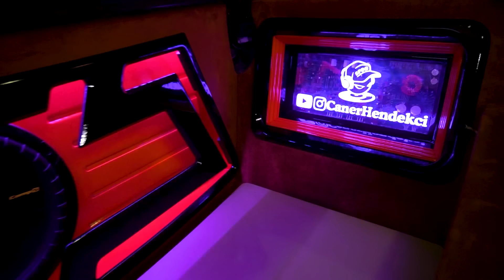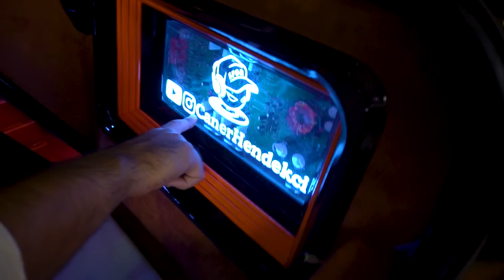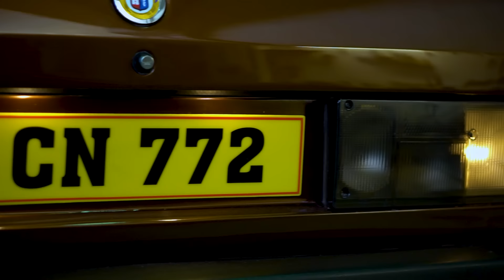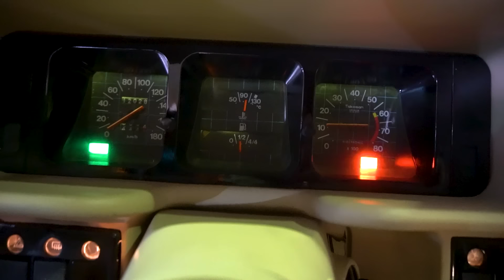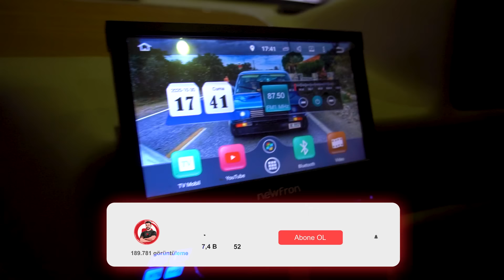PROJELER | TOFAŞIM VAR: BU TOFAŞ DOĞAN 150.000 TL | SAĞDAN DİREKSİYON DOĞAN SLX (Modifiye Tofaş)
Tofaş, Doğan SLX, Doğan.. Ama Bu Sefer "Milyonluk Bir Lüks Yat" Gibi..
Bu Tofaş, cam tavanlı, Bu Tofaş coiloverlı, Lamborghini koltuklu ve Bu Tofaş sağdan direksiyonlu! Gelin hem öncesini hem sonrasını izleyelim.. 😊 Bu araçlar ve modifiyeleri Türk halkının belleğine kazınmış ve inan bana, bu Doğan, yani tofaş modifiye işinde çizgiyi gerçekten aşmış..

Naaaasssılsınız Rhino Ailesi! Ben Sertaç KEMİKSİZ, Kanalıma Hoş Geldiniz!
İzmir’de ziyaretine gittiğimiz Caner kardeşimizin gözü gibi baktığı Tofaş 'ı, Doğan modelli aracı gerçekten içerisindeki lüks olgusu ve izlenimi ile göz kamaştırıyor diyebiliriz, modifiye araba sınırlarını belirlemişler adeta bu Doğan 😊 Biliyorsunuz son zamanlarda Tofaş arabalarda da piyasa iyicene yükseliyor :) Artık çok nadir kalan hatasız satılık Doğan SLX veya Doğan benzeri arabalar, kendini klasik statüsünde bulmaya başlıyor. İşte bu ender otomobil kategorisine girebilecek bir tofaş da şuanda bu videoda.
Aslına bakarsanız benim DoğanSLX aracım şuanda tam bir yatırımlık bir durumda diye düşünürken, bu araba ile karşılaştığımda aklımda soru işaretleri oluşmadı değil hani 😊 Şuanda bir şahin marka araba, tofaş şahin bile 40 bin TL fiyatları görüyor. Ben de bu gelişmeleri göz önüne alarak bu arabaya bir fiyat biçmeye kalktım kendimce.. Bana sorarsanız emekleri ile birlikte bu araba ikinci el olarak sahibinden satılık dogan slx olsa, 100.000 TL gibi bir rakamı hak edecektir. Siz ne diyorsunuz?
Arabadaki modifiye edilen yerlerde bahsetmek istiyorum;
• Özel tasarım jantlar,
• 205 Tofaş Kartal lastikler,
• Tüm iç döşemeler,
• Lambo Koltukları,
• Göğüs,
• Kapı içleri ve ledleri,
• Tavan döşeme,
• Arka bagaj içi,
• Müzik sistemi,
• Elektrikli arka camlar,
• Tofaş Doğan Kadehlik,
• Şampanyalık,
• Direksiyon,
• Vites,
• Farlar ve daha bir çok bölüm ve malzeme..

Bu Doğan Tofaş otombil sahibi Caner kardeşimi öncelikle azmi ve emeğinden, sonra da başarısından dolayı gerçekten tebrik ediyorum 😊

Maliyet olarak da uygun olan bu tofaş doğan, doğan sl, şahin tofaş, murat 131, murat 124 gibi arabaları, garajıma eklemeye devam da edebilirim aslında, ne dersiniz?
Yaptığımız uygulamaları size bir bir saymak istiyorum;
• Öncesi,
o ( hareler, göçükler, çizikler, kılcallar vb)
• Yıkama,
• Göçük düzeltme, öncesi - sonrası
• Dış detaylı temizlik,
• Kil temizliği
• Polisaj
• Güneş yanığı kısımlarına ne yapmalı?
• Far parlatma
• Cam çerçevesi ve kapı kolları parlatma
• Kalıntı temizliği
• Detaylı iç temizlik
o (leke, boya, kir, pas vb öncesi görüntüleri ilk)
• Plastik yenileme ve koruma
• Motor koruma - Kaput halısı temizlik
• jant temizliği - jant seramiği
• Seramik
• Öncelikle şöyle bir arabayı detaylı inceleyerek başlayalım, arabadaki kötü durumda olan herşeyi bi tek tek keşfedelim, ne dersiniz?
• GÖÇÜK: Arabada hatırı sayılır göçükler olduğuna göre hemen bir uzmanına danışalım,  düzeltebilirler mi bi bakalım, sonra da eğer oluru var ise işlemlerine geçelim :)
• FAR: Seramik işlemine geçmeden önce, farlarında yanık veya benimki gibi hafif bi solukluk olanlar bu bölümü kaçırmasın, arada far değiştirmeden elde edebileceğiniz farkı görmenizi istiyorum :)
• JANT TEMİZLİĞİ ve KORUMA: Evet arkadaşlar arabamın jantları da biliyorsunuz orijnal, bu sebeple ben mümkün olduğunca parlak hale ve temiz hale getirrerk binmek de istiyorum. Beraber şöyle neler yaılır, ne sonuçlar verir görelim haydi :)
• Göçük, far temizleme, jant bakımı işlemlerimizi bitirdiğimize göreee, şimdide arabayı seramik kaplamaya hazırlayalım arkadaşlar.